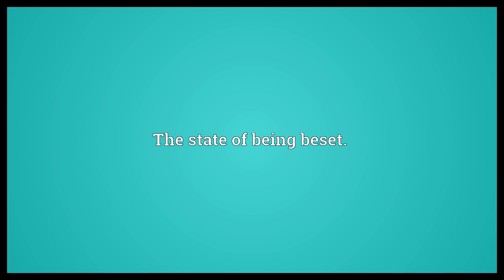Besetment Meaning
Video shows what besetment means. The state of being beset..  Besetment Meaning. How to pronounce, definition audio dictionary. How to say besetment. Powered by MaryTTS, Wiktionary